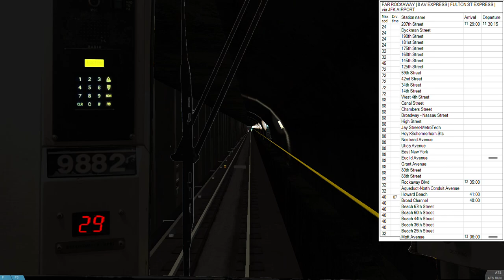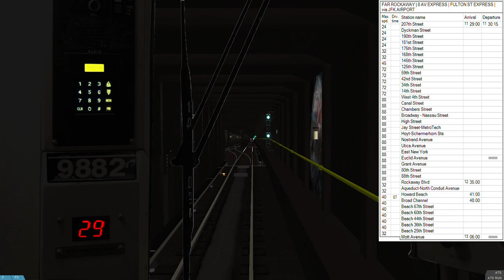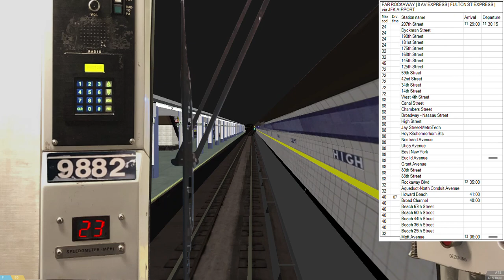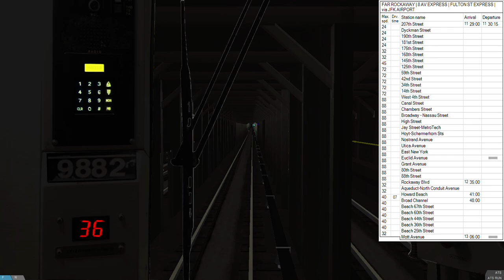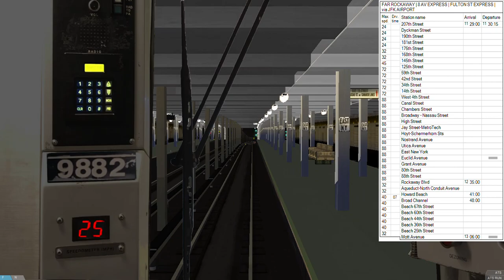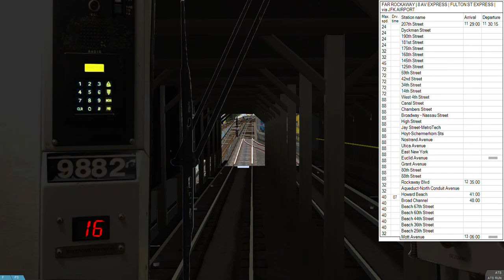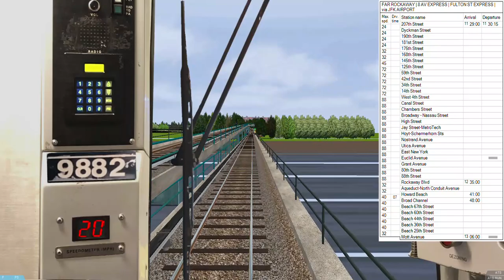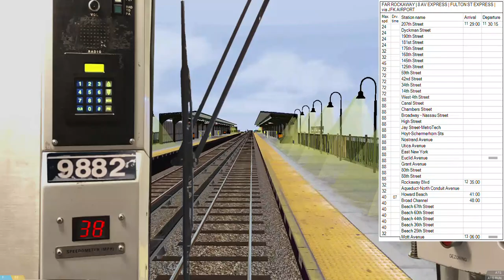A Queens Bound Train from 207th Street to Mott Avenue | RAW FOOTAGE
Game: OpenBVE
Game Author: None
Thumbnail Credits: @Throttle_Flight